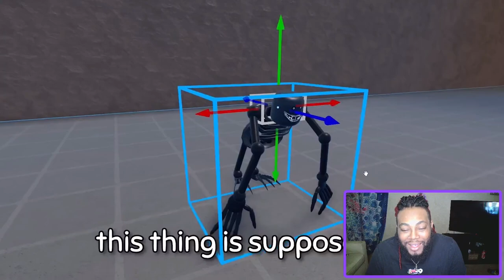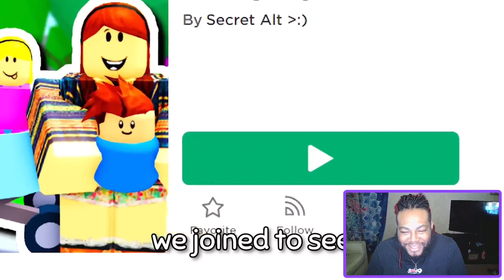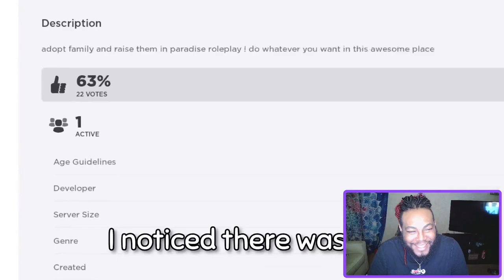Temprist Let Random Players Control The Entire Roblox Game | PURE CHAOS! | JOEY SINGS REACTS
♡ FAQ ♡